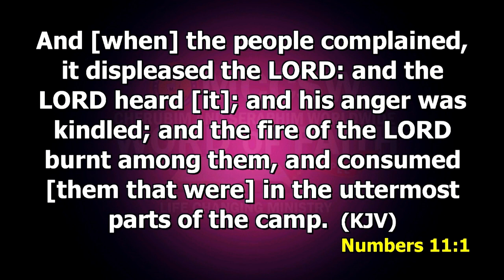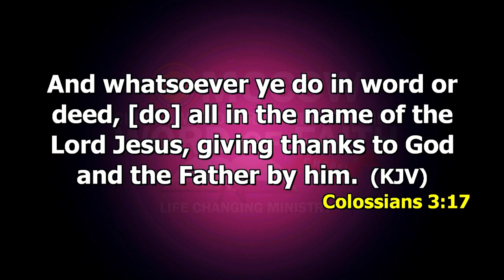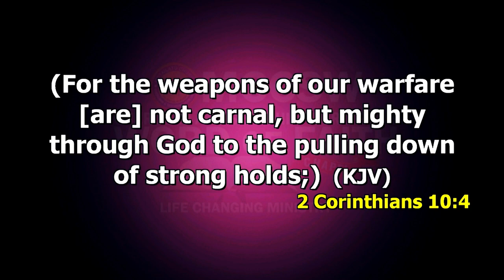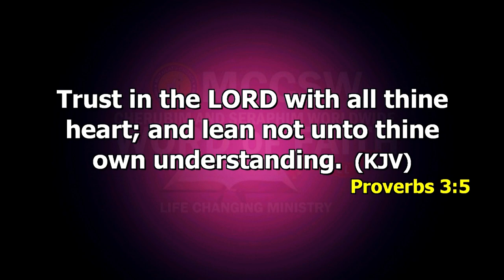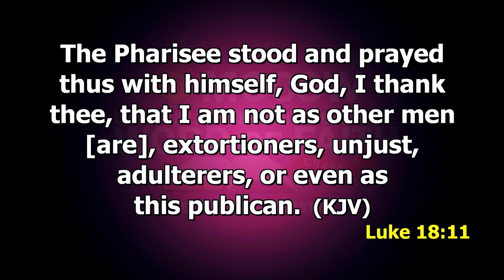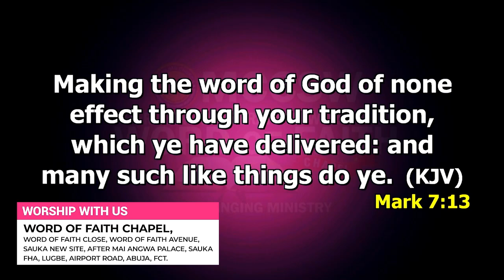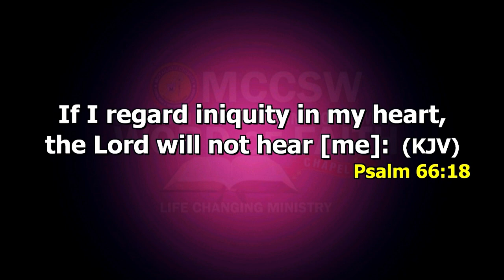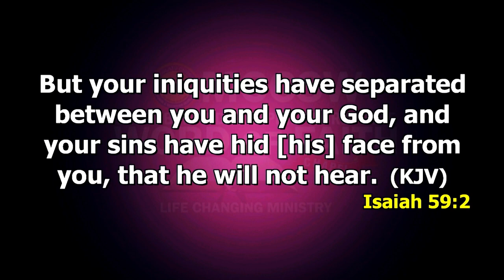Understanding The Power of Prayer PT 2